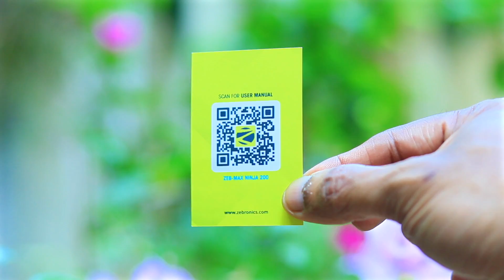നിങ്ങളുടെ കീ ബോര്‍ഡ് ഇതുപോലെ ആണോ ?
ZEBRONICS Premium Wireless Mechanical Keyboard, Outemu RED Switch, 3X Bluetooth, Hot swap, Mac, Android, Windows, Type C 1.8m Braided Cable, 2.4GHz RF, 18 RGB LED & Backlit Keys MAX Ninja 200 - White